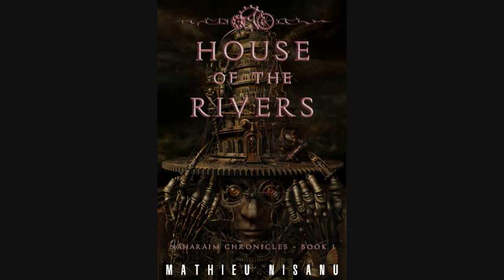House of the Rivers OST: 62. A New Dawn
Original Soundtrack of M. Nisanu's Wattpad Story "House of the Rivers".

Composer: Andy Fransen
Cover artist: Kazuhiko Nakamura

Synopsis:
AN EMPIRE POSSESSED BY ICONS

Before history was recorded, the United Nations of Naharaim spanned the verdant valleys of Mesopotamia. Theirs was an age of worship and science, of magic and machines.

In a surreal world that blends fantasy with sci-fi, a divine curse blights the land, decimating mankind in a cycle of fire and water. The empire promises refuge to all -- in exchange for freedom.

The Icon Hunters, led by Tsade of Kasdim, risk their lives opposing their superhuman officers as they clash in epic combat.

They embark on an odyssey through a Steampunk Mesopotamia as never seen before...

STEAMPUNK FROM BEFORE THE FALL OF BABEL